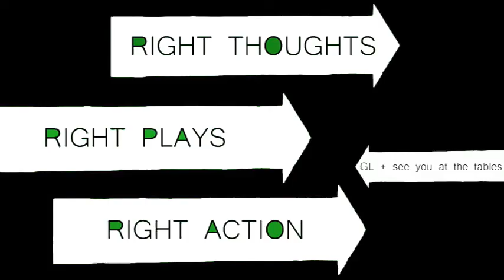SCOOP 2014 Videoblog 1 (EN)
Let's rock the SCOOP.